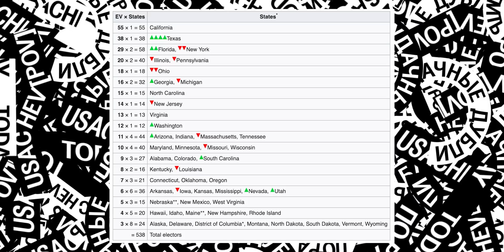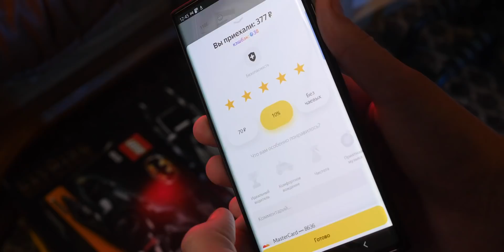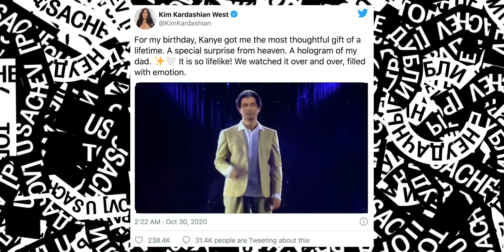Новый президент США // Моргенштерн и Дудь // Коронавирус мутирует // Новый король YouTube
📰 Новости в этом эпизоде
0:00 - Вступление
0:24 - Выборы в США 2020. Трамп / Байден
4:14 - Мой низкий рейтинг
6:38 - Моргенштерн - интервью каналу вДудь.
12:18 - Ответ на комментарий
12:41 - Коронавирус у норок в Дании
13:54 - Самое популярное видео на YouTube
16:11- Голограмма для Ким Кардашьян